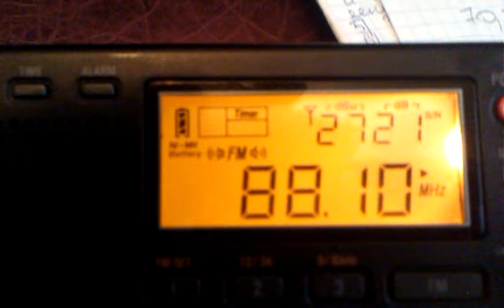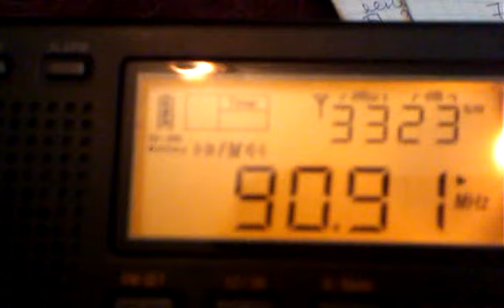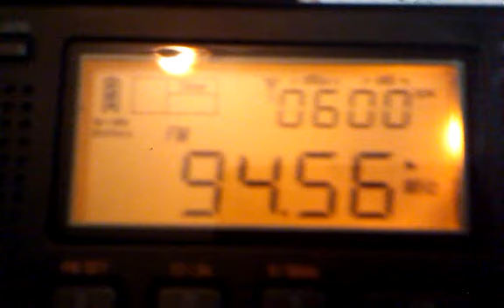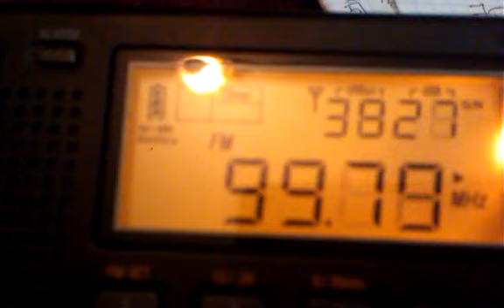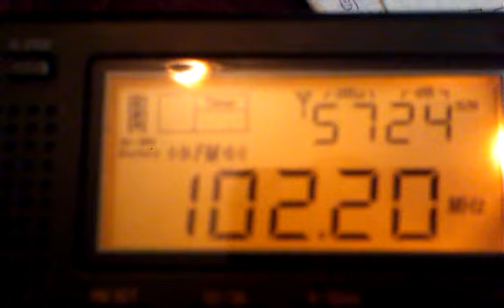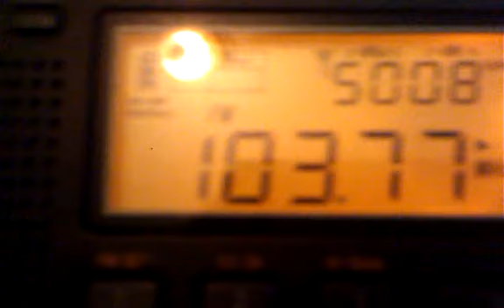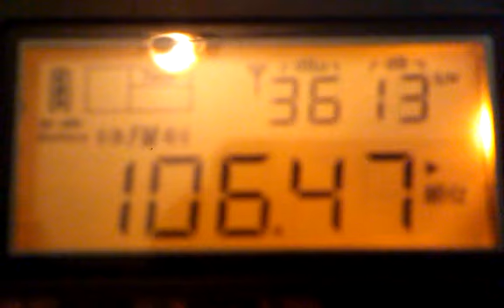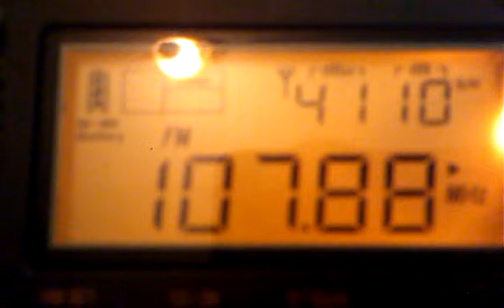tecsun 310 fm 64 108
tecsun 310 ,обзор приема в укв-fm диапазоне 64-108мгц